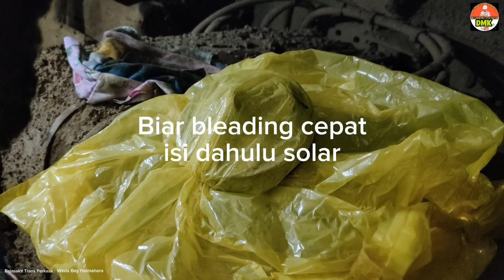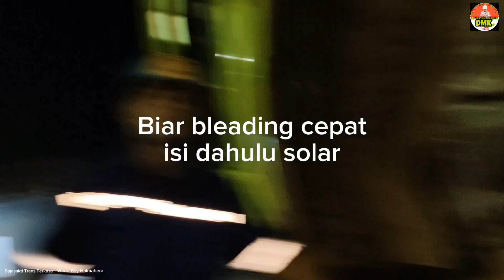PERAWATAN EURO4 DAN WAKTU PENGGANTIAN BIAR GAK LOW POWER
ganti filter solar bawah euro4